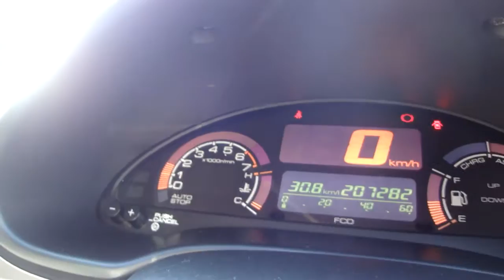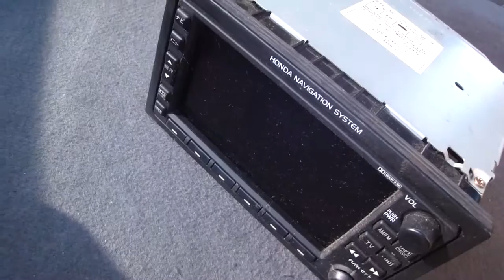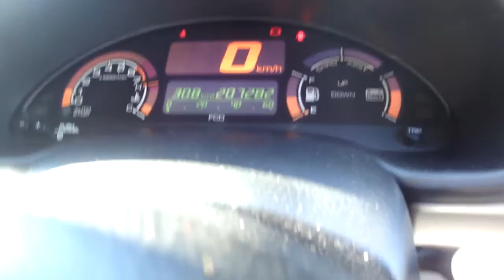YA-ZE1 白インサイトMT内外装27年1月現在